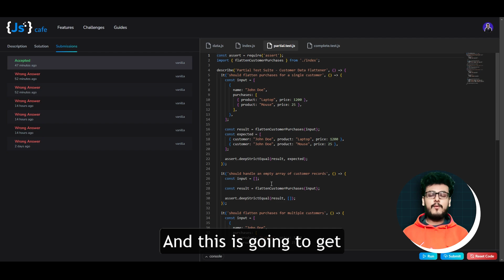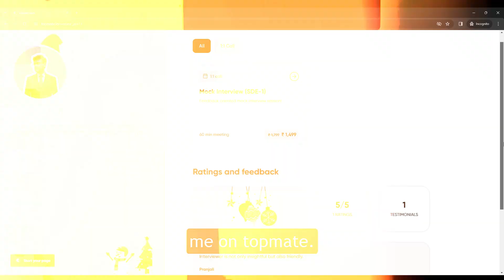3 Big Announcements And 1 Gift For 2024 🚀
Javascript concepts
JS OOPS
Javascript Object Oriented Programming
How OOPS works in Javascript
Prototypes in JS
Javascript __ptoto__
What is a prototype in Javascript
Basics of JS
How to learn javascript
Javascript
Javascript concepts
Frontend Engineer
Frontend Developer
Software Engineer
Software Development Engineer
How to become a frontend engineer
How much salary does a frontend developer make
What is the salary of a frontend engineer
Javascript for a frontend developer
Concepts of javascript
Bootcamp for frontend developers
Roadmap for a frontend engineer
How to get a job as a frontend engineer
How to become a frontend developer
Javascript tutorial
Javascript full course
Javascri[t interview questions
Javascri[t interview questions and answers
Salary of a frontend developer
System Design
Frontend System Design